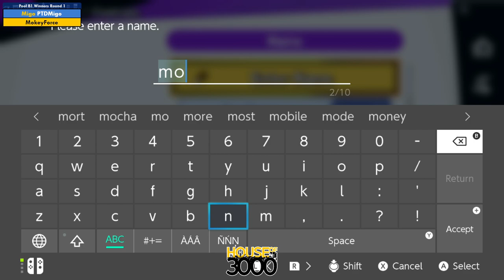Xeno331 Pool B1 Winners Round 1 PTDMigo vs MokeyForce